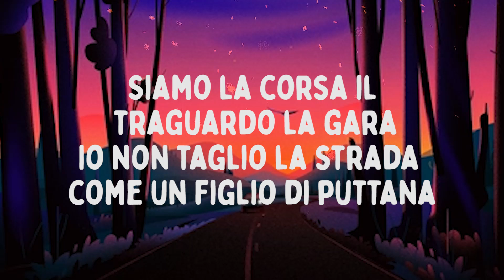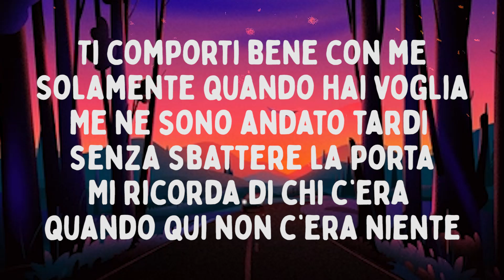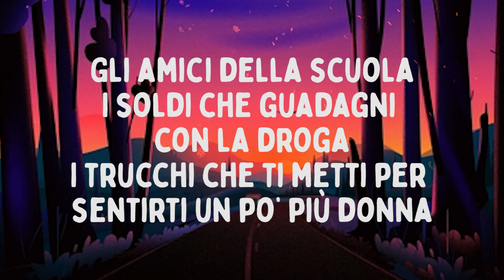Artie 5ive - PER SEMPRE feat. Bresh (Testo/Lyrics)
Testo/Lyrics:

Fuori strada però
Col segnaposto giusto sul radar
Sulla luna vista casa eclissi sulla facciata
Zombi all’alba di Ibiza cercano spezia di Arrakis
Nella lista solo giganti come Annunaki

Faccia da serial punte d’acciaio sulla mia schiena
Faccia la seria faccia una stima faccia la media
Siamo la corsa il traguardo la gara
Io non taglio la strada come un figlio di puttana

Oooio
Posso darti tutto prima
Oooio
Ora che ho cambiato vita
Muoio con un pin nella bara
Per lasciare fuori questi figli di puttana

Gli amici della scuola
I soldi che guadagni con la droga
I trucchi che ti metti per sentirti un po’ più donna
Non erano per sempre
Come l’amore di una troia
Quella condanna e tutti quei colloqui
L’ansia la rabbia la paranoia

Mettiti a sedere
Non mi lanciare i bicchieri
Qui muoiono ragazzini
Non è guerra dei bottoni
Il mio quartiere brulica di spacciatori e di travoni
Il mio paese sul tracollo
Non credo alle istituzioni

Bevo l’acqua dalla pozza
Mi darà la forza
Sventola bandiera nera
Ti offro una bandana rossa

Non c’è gloria
Nella fogna
Cercando un tesoro in mare aperto
Non navigo sulla costa

Ti comporti bene con me
Solamente quando hai voglia
Me ne sono andato tardi senza sbattere la porta
Mi ricorda di chi c’era quando qui non c’era niente
Il suono delle sirene
Supera le mie finestre
Riempio il posacenere
Ne fumo altre 2-3
Mi sono divertito
Ho rovinato dei per sempre
Ma con lei non era cosa
Niente di che

Siamo solo di passaggio come l’acqua in un fiume
Il mio cuore al confronto col peso di una piuma
Il fumo sale in cima
Questa l’ho fatta pura
Per gli amici della zona
Ogni stella che luccica